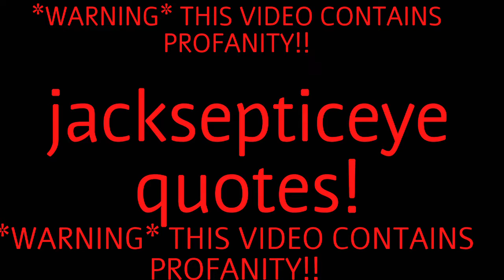JACKSEPTICEYE QUOTES!! (Ft: jacksepticeye's voice)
I'm so sorry some of the audio cut short 😔😔